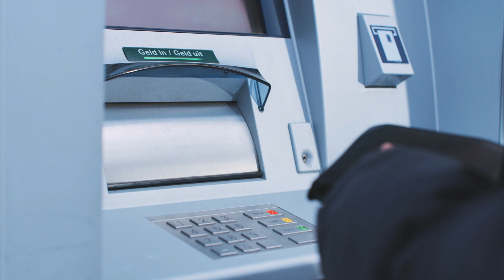I was wrong about photography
About 15 years ago I started getting into photography, I bought my first DSLR, watched hundreds of videos featuring Kai Wong, and ultimately did nothing with it. I was so wrong about photography, what photography meant for me, and just my whole impression on the hobby. In this video I talk about my photography journey as a cautionary tale for any new would be photographer looking to buy their first camera!

My Gear That I Use:
MY MAIN YOUTUBE CAMERA
MY FAVOURITE LENS FOR YOUTUBE
MY FAVOURITE PODCAST MIC
BEST MIC FOR PORTABILITY
BEST SHOTGUN MIC FOR NEW YOUTUBERS
BEST LIGHTS FOR YOUTUBE
BEST YOUTUBE TRIPOD
BEST PORTABLE TRIPOD
BEST AUDIO RECORDER FOR HIGH QUALITY MICS